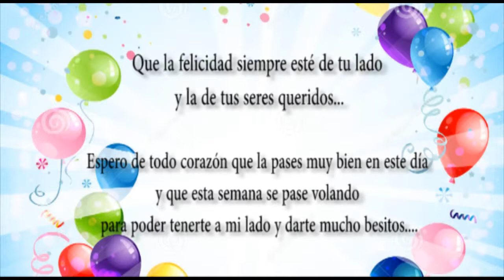FELIZ CUMPLEAÑOS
envía este vídeo a las personas que están de cumpleaños y quieres desear un gran día.